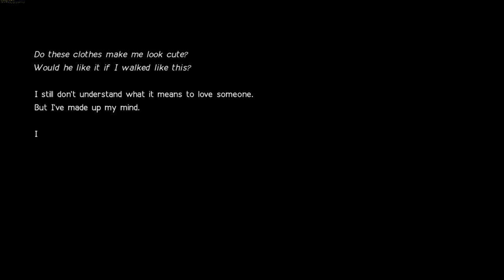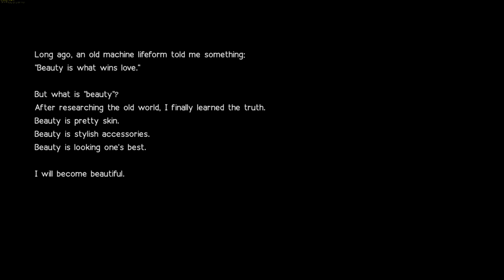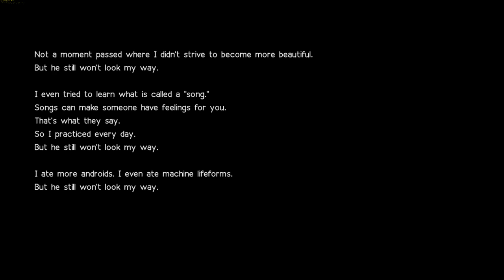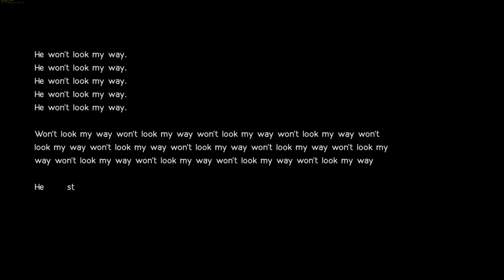Nier: Automata PC Walkthrough 22 - 9S The Machine Surge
Nier: Automata PC/PS4/Xbox One Walkthrough 22 - 9S The Machine Surge Full HD 1080p 60FPS

Nier: Automata (Japanese: ニーア オートマタ? Hepburn: Nīa Ōtomata, stylized as NieR:Automata) is an action role-playing video game developed by PlatinumGames and published by Square Enix for PlayStation 4 and Microsoft Windows. The game was released in Japan in February 2017, and worldwide the following month. Nier: Automata is a sequel to the 2010 video game Nier, a spin-off of the Drakengard series. Set in the midst of a proxy war between machines created by otherworldly invaders and the remnants of humanity, the story follows the battles of a combat android, her companion, and a fugitive prototype. Gameplay combines role-playing elements with action-based combat and mixed genre gameplay similar to that of Nier.

Nier: Automata opens with 2B and 9S opening the way for a future incursion into machine territory, working to clear out machine threats for the local Resistance. With help from Anemone and later Pascal, 2B and 9S defeat multiple machine threats. During their missions, they witness the birth of and later fight Adam and Eve, physical manifestations of the machine network who reveal that their creators were destroyed centuries ago. 2B and 9S also encounter A2, who is on the run from YoRHa. It is revealed that the machines are beginning to feel emotions and gather in groups, and some like Pascal's group have grown tired of fighting. 9S is eventually captured by Adam, who is killed by 2B. Deprived of his brother, Eve goes mad with grief and drives the machines under his command into a frenzy. 2B and 9S kill Eve, but 9S is infected with the machine's logic virus, forcing 2B to kill him. Despite his body dying, 9S's personality is saved in the local machine network, allowing his transfer into a new body. The second playthrough follows the opening narrative from the perspective of 9S, offering new insight into the machines and Adam and Eve. 9S also learns that humanity has been extinct since the events of Nier aside from a server on the moon holding humanity's DNA and history. YoRHa and its mission were created to keep the androids from losing morale. He also encounters a glitch when performing a standard server sync, and halts the procedure for both himself and 2B.

My System Config:
Processor : Intel i7 2600K @3.80 GHz
Motherboard : ASUS Z68 V-Pro 3.0 Revised Edition
RAM : Corsair Vengeance DDR3 16 GB @1600 Mhz
GPU : MSI Nvidia Geforce GTX 1060 6GB Armor Edition
PSU : Cooler Master GX650 Certified
Cooler : Cooler Master V6GT CPU Cooler
Chassis : Cooler Master HAF 932
Key Board : Logitech G510 Gaming Keyboard
Mouse : Logitech G402S